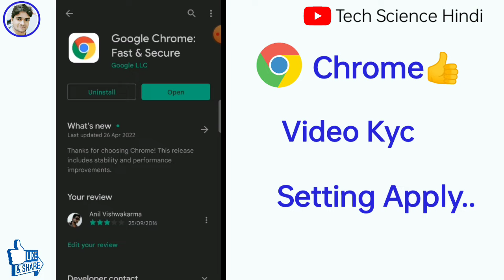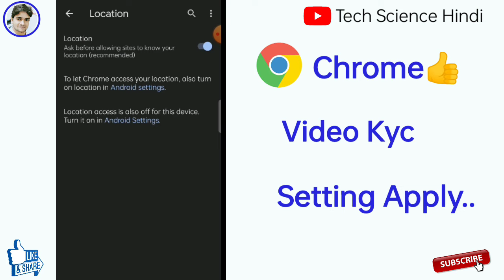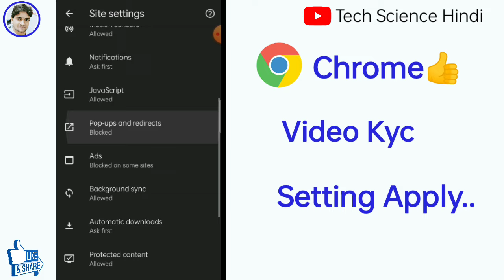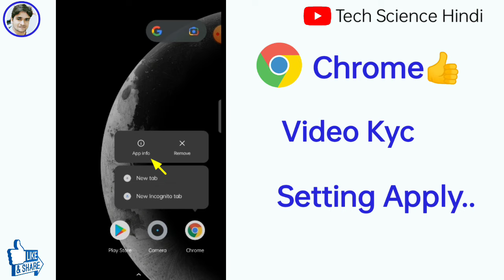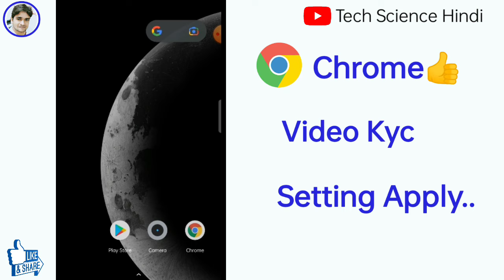Video Kyc Setting All Problem Solved | How To Fixed Video Kyc Problem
Important Videos
Anil Vishwakarma
From - Prayagraj uttar pradesh ( India )